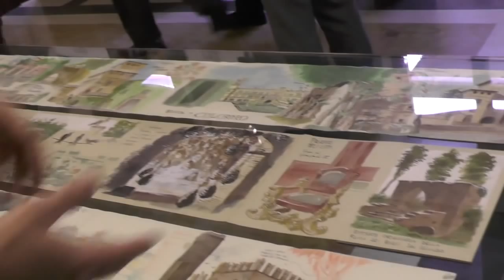Dario Grillotti ci racconta il suo carnet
Disegnatori in cammino